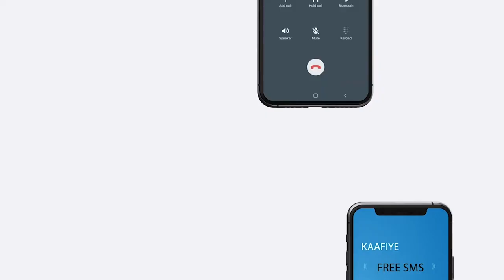"xaqayagana dhibane ka ahaan-mayno"Mudane Axmed Afyare oo ka qayb ah dooda xeer12